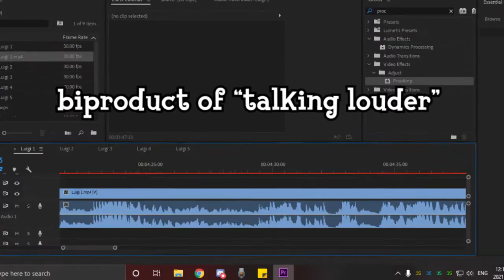Nikocado Haunts our Let's Play...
we paid the full 15 dollars for that bit...

we recorded this before I got into running so don't judge me for playing like poo